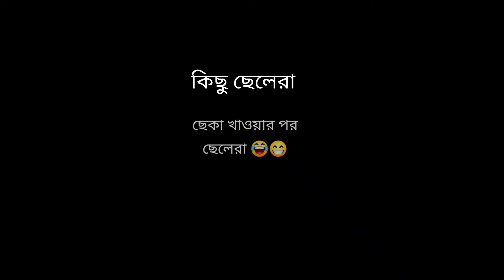type of Bangladeshi girlfriend & boyfriend breakup || Funny video || RG- Also Crazy Mind|nibba nibbe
I AM Rohan Ghosh RG WELLCAME TO OUR YOUTUBE CHANNEL.
WATCH THE VIDEO AND.

                     If you like the video
           LIKE👍 COMMENTS💬SHARE💭
                                    AND

ANTI-PIRACY WARNING This content's Copyright
is reserved for Copyrighted by Also Crazy Mind. BANGLADESH. Legal action
Will be taken against
Those who violate
The Copyright of the
Following material
Presented!

© Copyrighted by Also Crazy Mind.